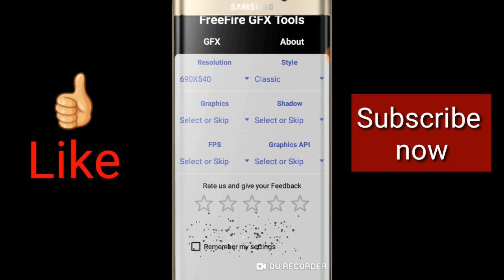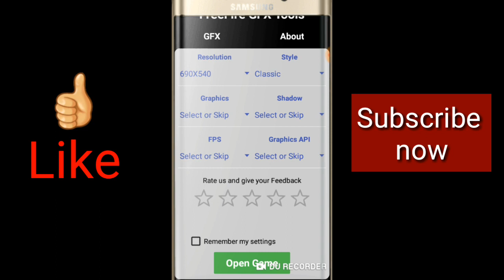How to run free fire smoothly in 2gb ram 1gb 3gb ,4gb ram ,no lags No hangs no autoback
Hello friends if u want to run free fire smoothly try my tricks once please.